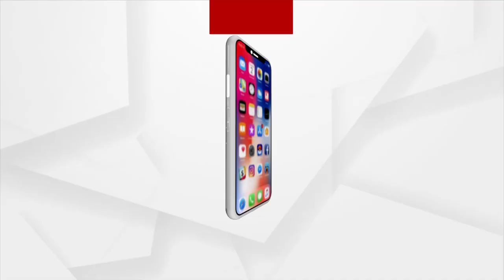HEADLINES : 6PM । 14 SEP 2021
HEADLINES : 6PM